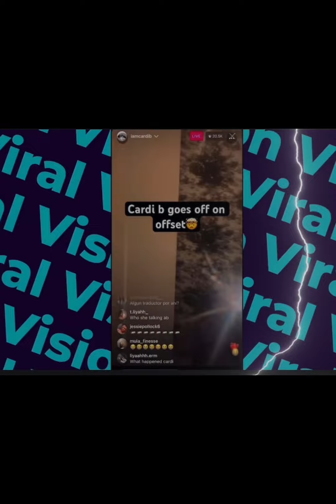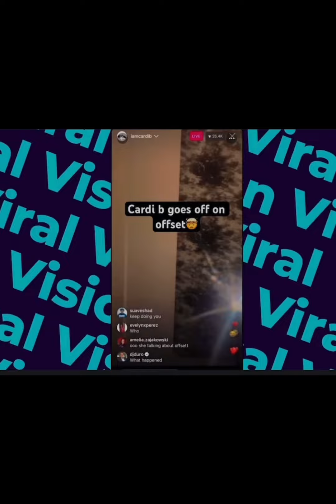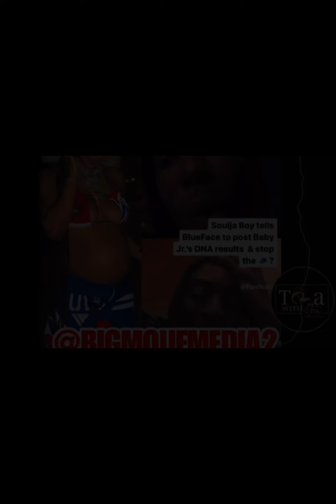￼ Chrisean rock and Blueface back at it we sick of y’all